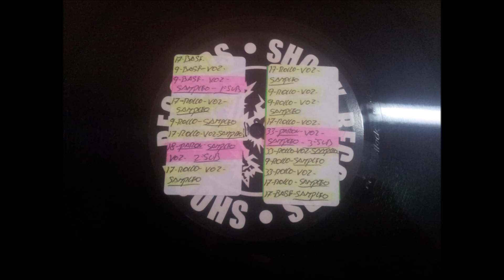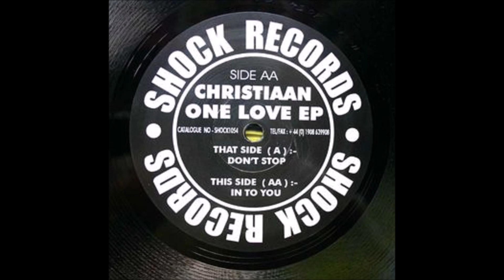CHRISTIAAN.''ONE-LOVE E.P.''.(INTO YOU.)(12''.)(2000.)